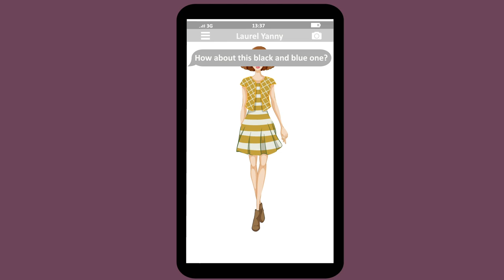Naive Realism - my way or the highway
The tendency to feel that we have an objective perception of reality can contribute to human conflict.